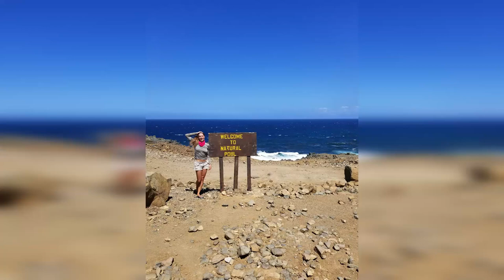ARUBA we lived there for 6 months! Rodgers beach, Alto Vista, Hooiberg...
We lived in ARUBA for 6 months!?  What was that like? Here's an attempt to give you a glimpse, cinematic style!   See Rodgers beach,  Alto Vista chapel, Mangel Halto, Casibari rocks, the famous Eagle beach, hike Hooiberg, Bushiribana and much more!
Thank you One Happy Island, Plan Free enjoyed living in Aruba!

How can we have the time/freedom to live in other countries 6 months a year!? We share some of the techniques we used to create this lifestyle in a series of videos. Here's a good place to start;